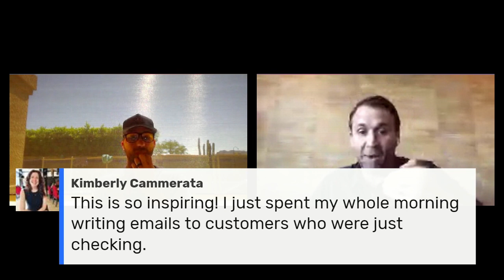Monday Morning Chat; The State of the Art Market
With Patrick And Nick from Art Storefronts.